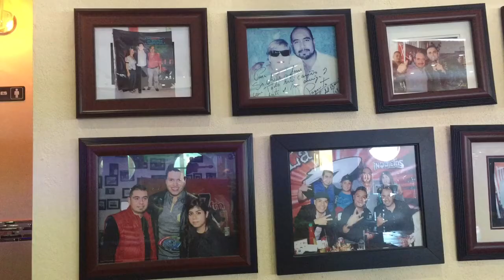Mariscos Chilos el sabor de la costa en Queretaro. El Barco.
Se hace camino al andar. The path is made by walking.
Asi me dijeron... Tienes que probarlos.
Aqui les dejo este video de las delicias en  Mariscos de Queretaro Rumbo a la salida a San Miguel de Allende Gto.
Este restaurante de mariscos es conocido como El Barco.
Comenta si has tenido la oportunidad de probarlos y que recomiendas.
Thanks to everyone for watching my videos. I  appreciate all the support to my channel.